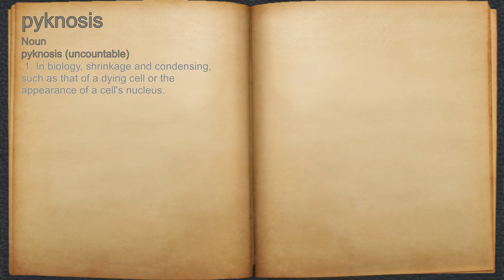What does pyknosis mean?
A spoken definition of pyknosis.

Intro Sound:
Typewriter - Tamskp